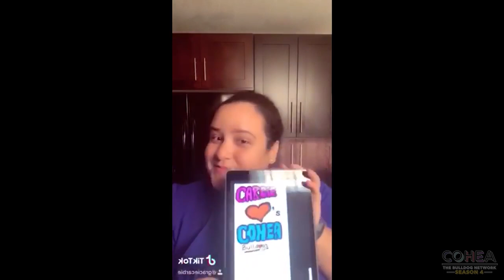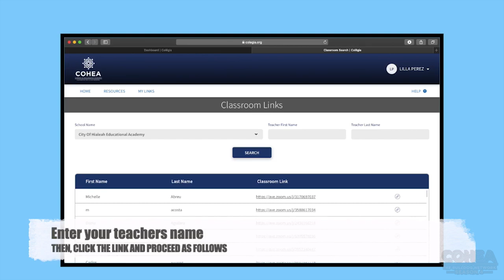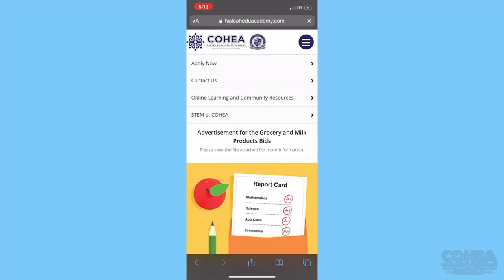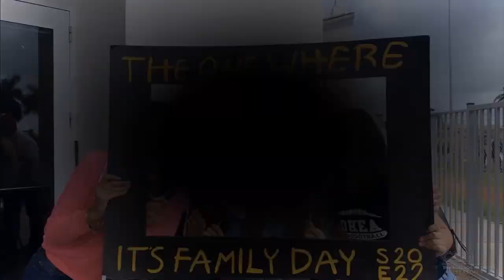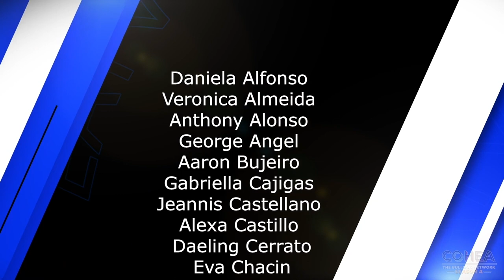EATV: S4, Episode 28